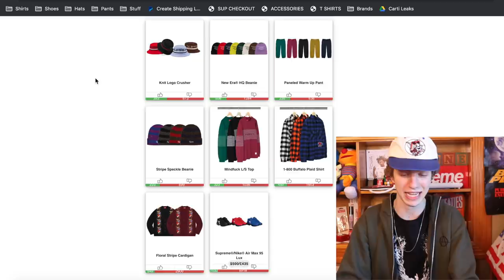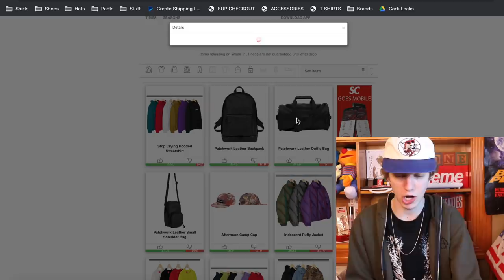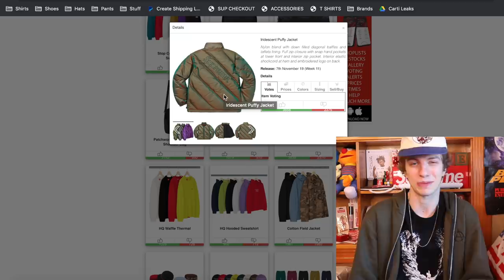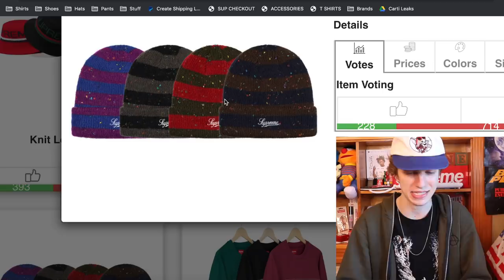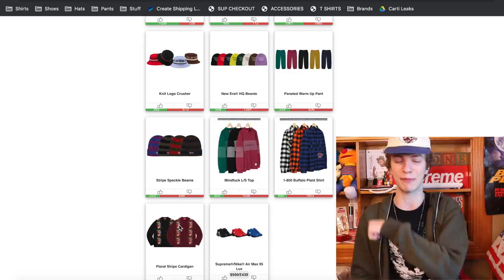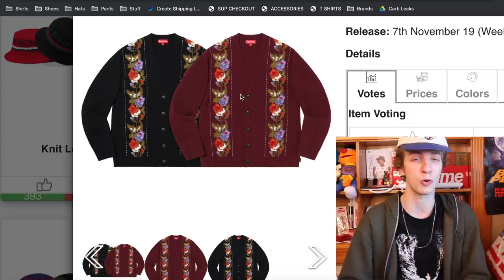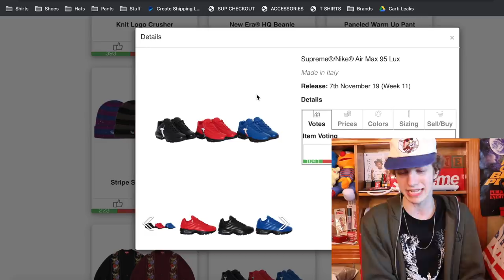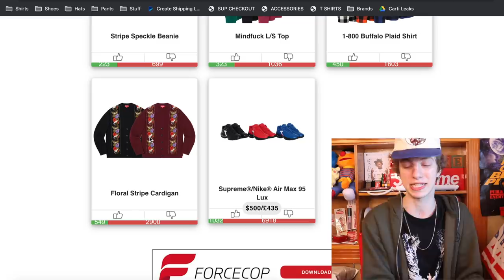IS THERE ANY RESELL? Best Resell Items of Supreme F/W '19 Week 11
No Supreme November, let me know what you're copping this week!

In todays video we cover the droplist for the supreme week 11 drop! This week we are getting a ton of bricks and some overpriced supreme nike shoes! These supreme nike sneakers are expected to retail at 500 which is absurd. We have some other items also dropping this week that seem to be rather expensive so this might be a sleeper week for some of you all! Live cop coming regardless!

2. DM proof of subscription to @seattleselect or @8oone
3. I will reply in 24-48 hours with a discord link to join my cook group!